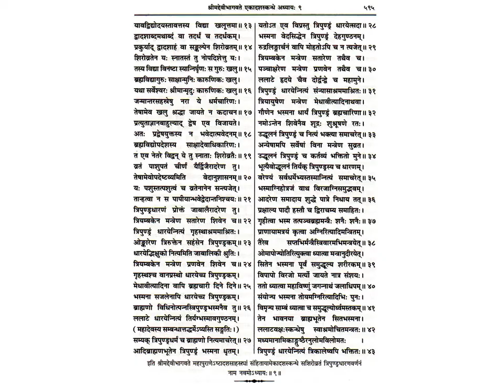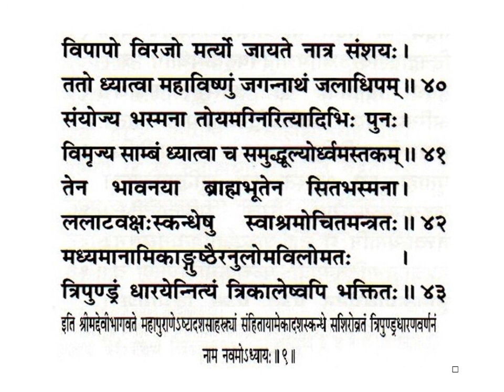श्रीमद्देविभागवतमहापुराणम् Srimad Devi Bhagavata Mahapuranam skandha 11, ch 9, slokas 13-43